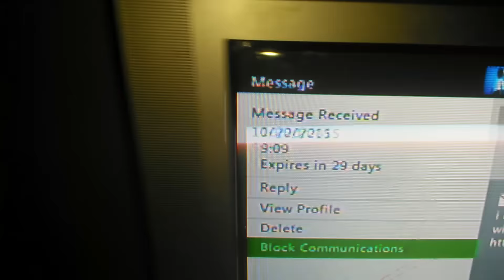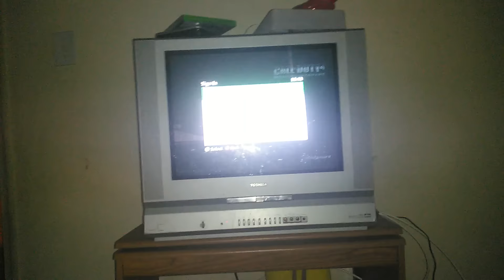Free 48 hour Xbox live